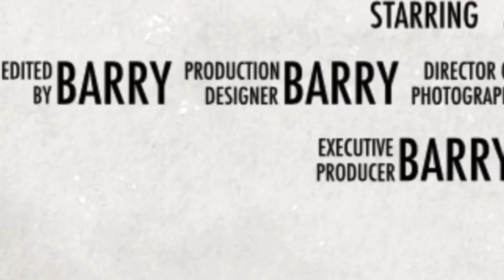Shallow, Makes a Professional Singer Cry | First Reaction Pentatonix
Professional Singer is moved to tears again by Pentatonix. Barry delivers his professional opinion of Pentatonix performing the Lady Gaga and Bradley Cooper song Shallow, from A Star is Born.

*I do not claim ownership of any of the audio or video used other than that of my own performance